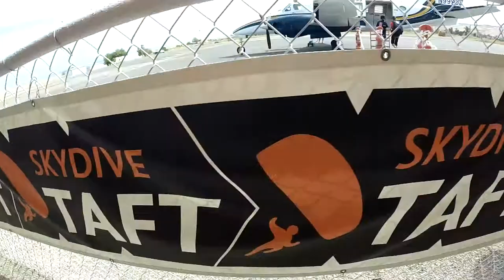Soojung Min Skydive Taft.